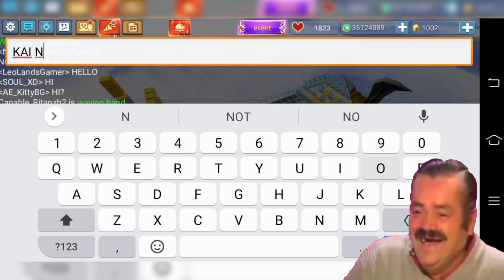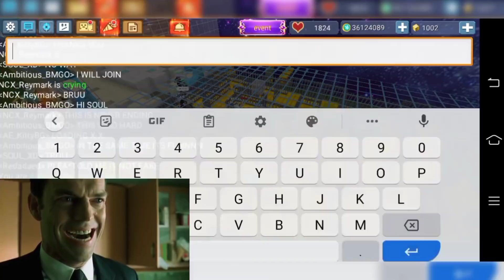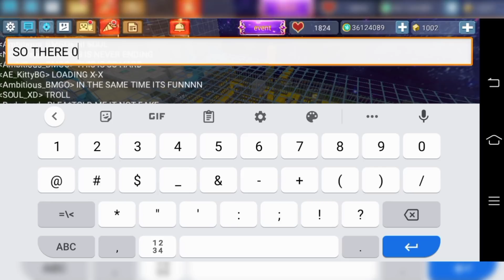The ENDLESS MAZE in SkyBlock Blockman go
ENDLESS MAZE in SkyBlock Blockman go

G-Star Code: Shingo
Use It When You Buy Gcubes To Support Me 😄👍

[IGNORE TAGS]